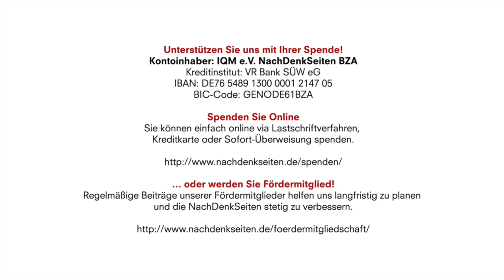Michail Gorbatschow: Ausnahmepolitiker und mutwillig verspielte Chancen für eine friedlichere Welt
Kontoinhaber: IQM e.V. NachDenkSeiten BZA
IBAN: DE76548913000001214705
BIC-Code: GENODE61BZA

Michail Gorbatschow: Der Ausnahmepolitiker und die mutwillig verspielten Chancen für eine friedlichere Welt | Leo Ensel | NachDenkSeiten-Podcast | 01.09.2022

Michail Gorbatschow war kein „tragischer Held“, wie es nun in den Nachrufen allerorten wieder tönt. Das Erbe seines epochalen Neuen Denkens wurde verspielt. Von den Politikern in West und Ost. Aber auch von einer friedenspolitisch weitestgehend apathischen Öffentlichkeit. Von Leo Ensel.
Anhang: Rezension des Gorbatschow-Buches „Was jetzt auf dem Spiel steht“ von Leo Ensel

Artikel veröffentlicht am: 01. September 2022 um 11:00
Autor: Leo Ensel (verantw. Redaktion)
Sprecherin: Ala Goldbrunner

Dr. Leo Ensel („Look at the other side!“) ist Konfliktforscher und interkultureller Trainer mit Schwerpunkt „Postsowjetischer Raum und Mittel-/Ost-Europa“. Veröffentlichungen zu den Themen „Angst und atomare Aufrüstung“, zur Sozialpsychologie der Wiedervereinigung sowie Studien über die Deutschlandbilder im postsowjetischen Raum. Im Neuen West-Ost-Konflikt gilt sein Hauptanliegen der Überwindung falscher Narrative, der Deeskalation und der Rekonstruktion des Vertrauens. – Der Autor legt Wert auf seine Unabhängigheit. Er fühlt sich ausschließlich den genannten Themen und keinem nationalen Narrativ verpflichtet.